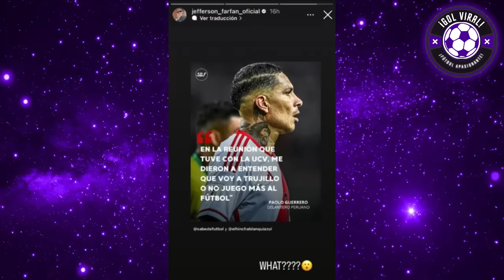FARFÁN FURIOSO CON RICHARD ACUÑA por NO ACEPTAR RENUNCIA de CESAR VALLEJO! PAOLO SE RETIRA?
¡EXPLOT0! JEFFERSON FARFÁN MOLESTO CON PAOLO GUERRERO HOY EN VIVO

"SINVERGÜENZAS" ANALISIS DE FARFÁN SOBRE EL RETIRO DE PAOLO GUERRERO DE CÉSAR VALLEJO!

"ACUÑAS SINVERGÜENZAS" ANALISIS HOY FARFÁN SOBRE PAOLO GUERRERO Y RETIRO DEL FUTBOL
¿SE VA DE LA CESAR VALLEJO? HOY

ÚLTIMO MINUTO PAOLO SE VA DE CESAR VALLEJO

FARFÁN PAOLO GUERRERO
Y RICHARD ACUÑA